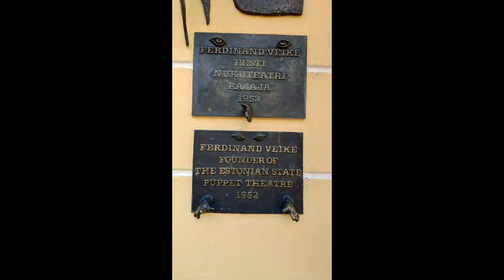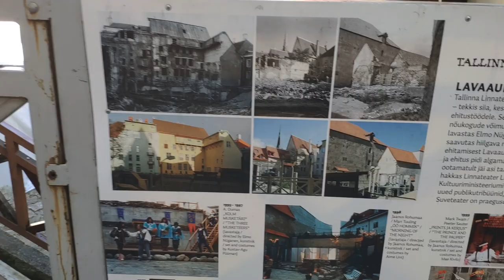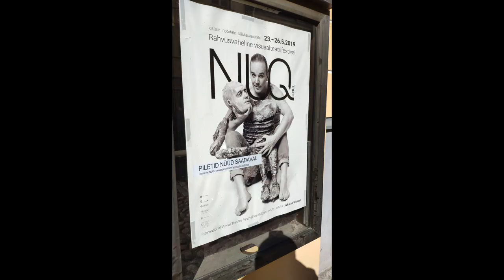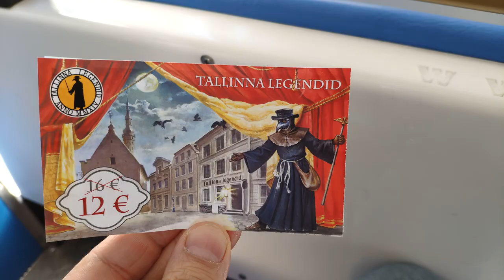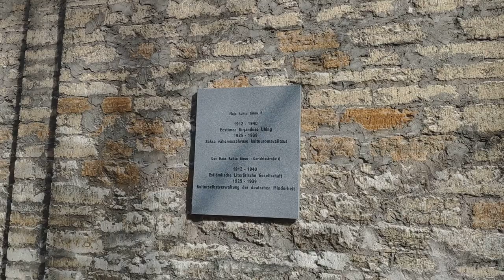Обзор №9 г.Таллин, Эстония - от Доминики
Из данного видео, Вы узнаете: сколько времени ехать на машине,  как проходить границу, достопримечательности и многое другое. Все о Таллине здесь.
Как Вы думаете правильно Tallinn или Tallin пишется, напишите в комментариях. Спасибо.